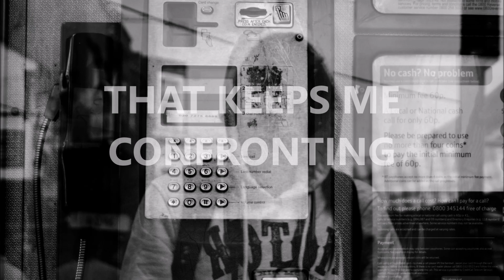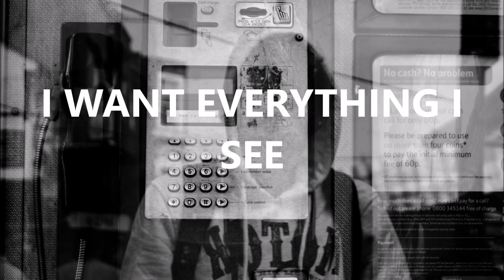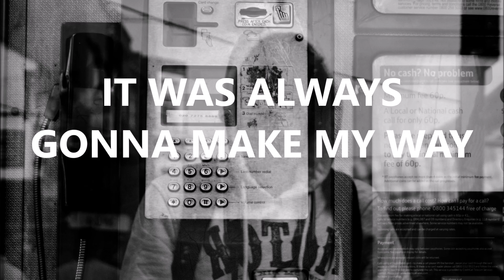Kris Orlowski - Somethings Missing Feat.Aron Wright (Lyrics)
Picture By Liam Seskis (Unsplash)